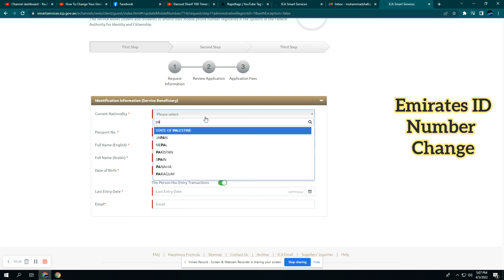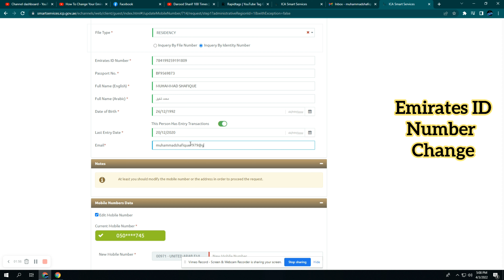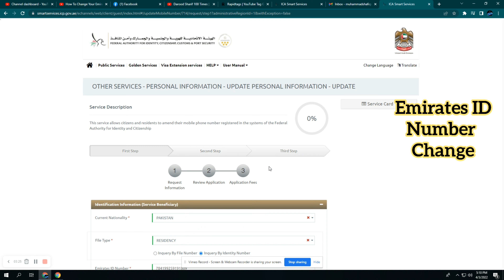How to change mobile number in emirates id ?